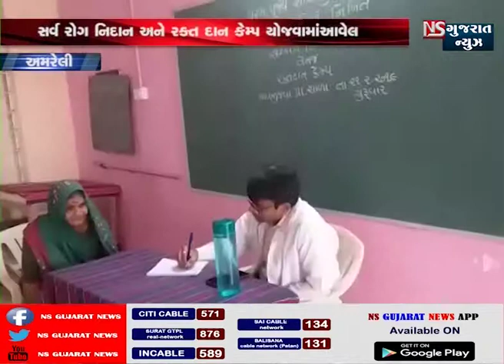KESHOD KEVADRA PATIA PASE ACCIDENT || NS GUJARAT NEWS